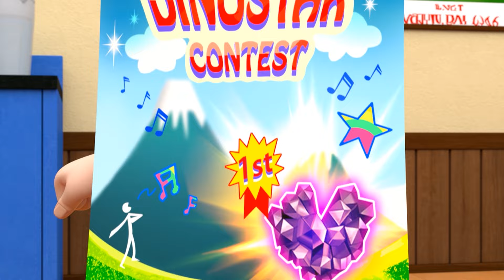Dinocore Cartoon | Super Dino Tranformer | The Good Dinosaur | Kids Movies 2024